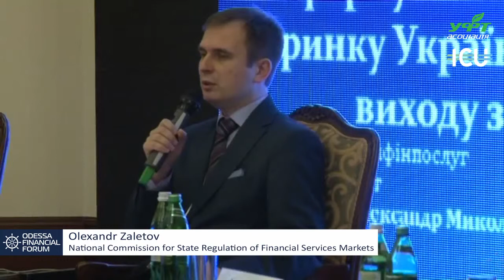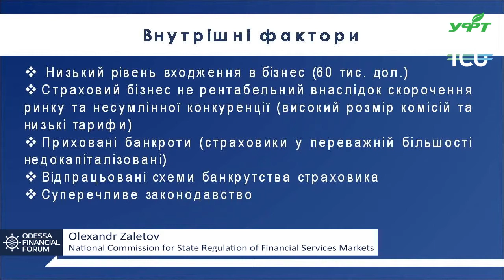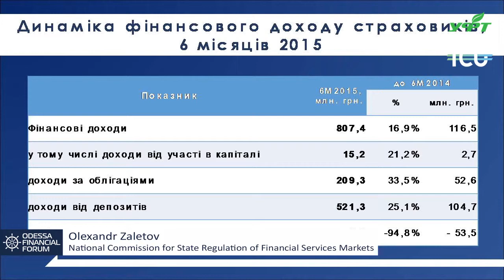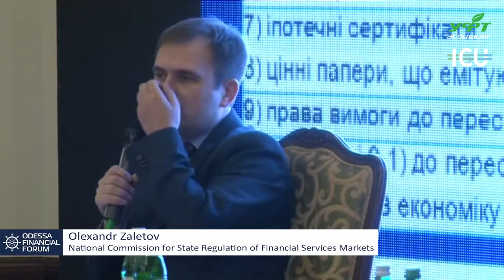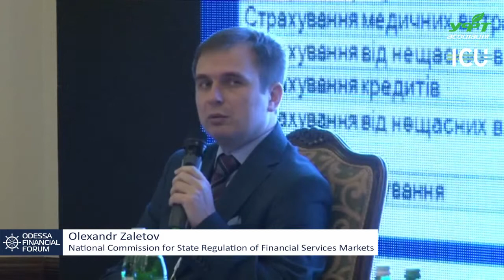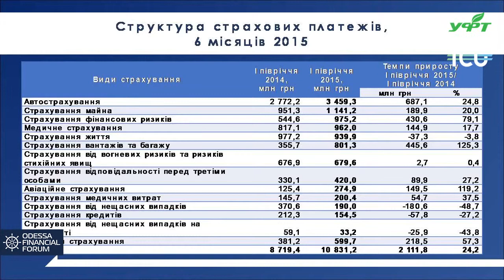Q&A session + Olexandr Zaletov, Member of the Board of NCSRFS - Odessa Financial Forum